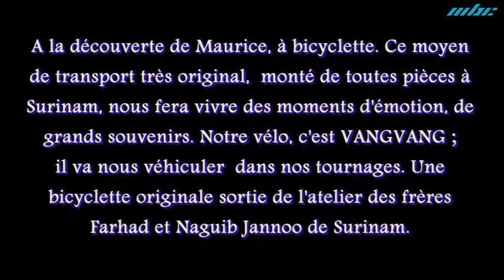Mozil - Vangvang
A la découverte de Maurice,à bicyclette. Ce moyen de transport très original. monté de toutes pièces à Surinam,nous fera des moments d'émotion, de grands souvenirs.Notre vélo, c'est VANGVANG;il va nous véhiculer dans nos tournages. Une bicyclette originalesortie de l'atelier des frères Farhad et Naguib Jannoo de Surinam.